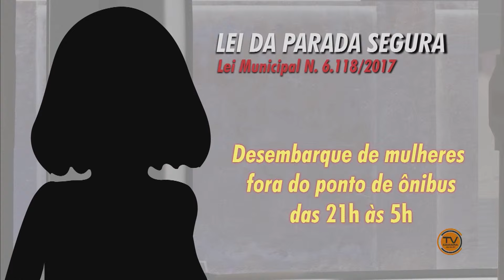BOM DIA JACAREÍ - Edição do Dia 09/04/2024